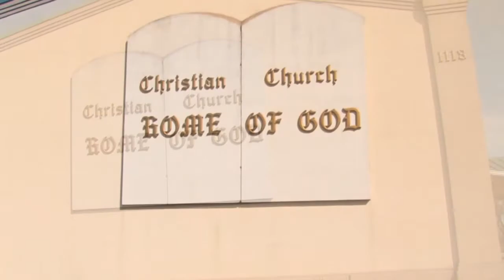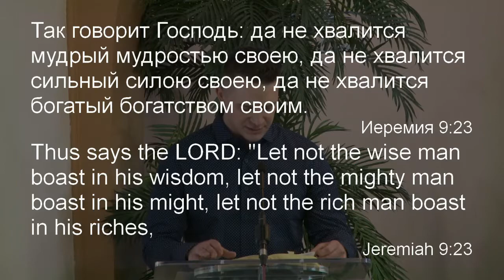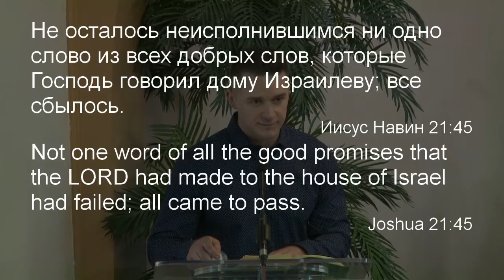Валерий Плющев -- Свидетельство